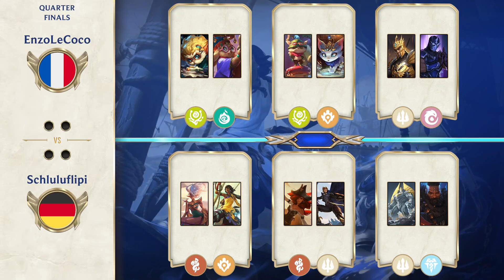🦞 Quarterfinals 🦞 World Championship Qualifier 🦞 Legends of Runeterra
🟥 Gems & I had the honor to cast the EMEA Fate's Voyage Onward - World Championship Qualifier Open Tournament of Legends of Runeterra. All copyrights etc of this VoD go to Riot Games.

High quality tournament gameplay competitive & educational best decks and tournament lineups as well as new decks and anti meta decks.

Not at all expected or mandatory, but definitely much appreciated 🙏